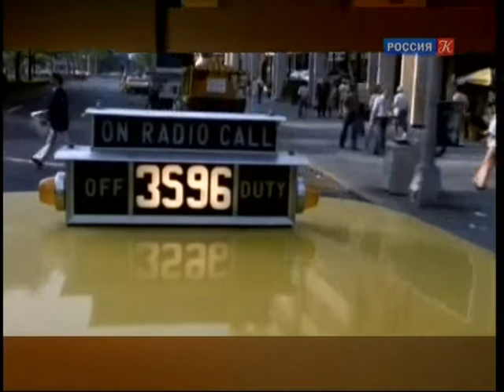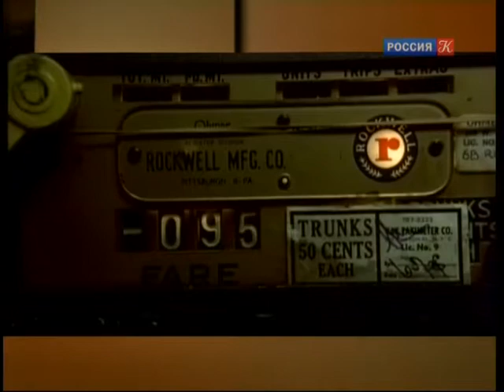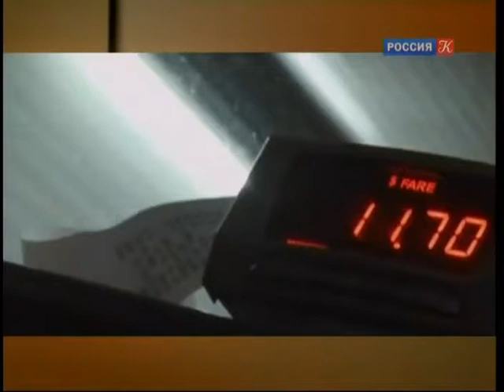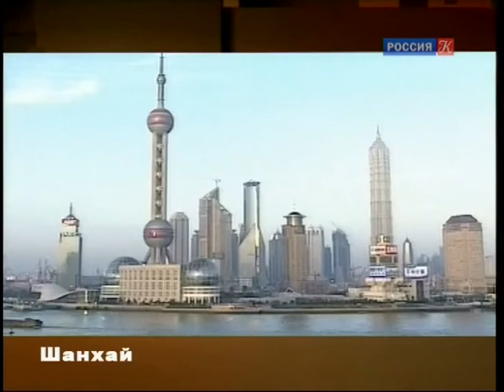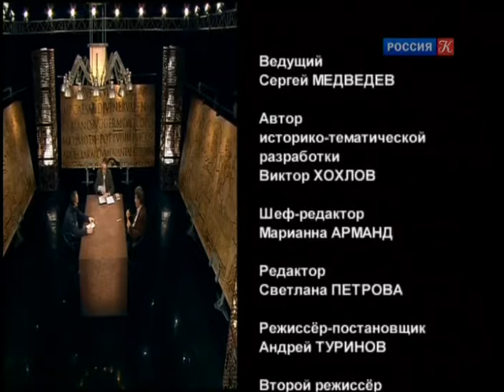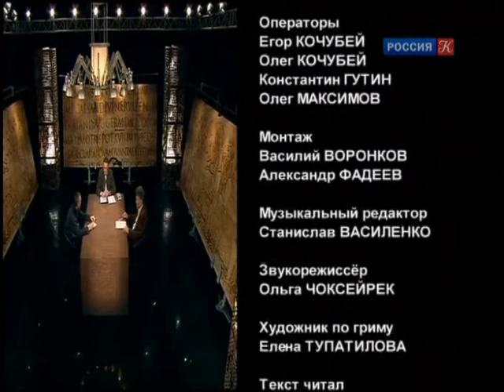Рождение мегаполиса / Власть факта / Телеканал Культура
Власть факта. Рождение мегаполиса

Еще 100 лет назад лишь 10% населения Земли жили в городах, сейчас уже 50%, а к 2050 году 70% человечества будет жить в городах, а в развитых странах и все 90%. XXI век станет первой городской эпохой в истории цивилизации. Фантасты и футурологи предсказывают, что человечество будет жить в одном сплошном мегаполисе.